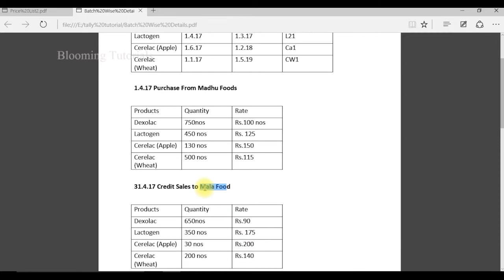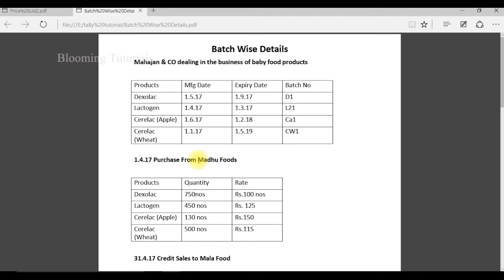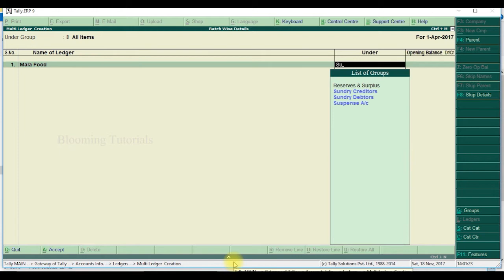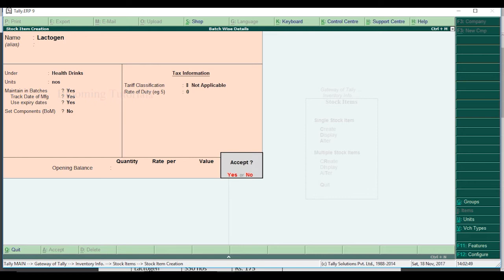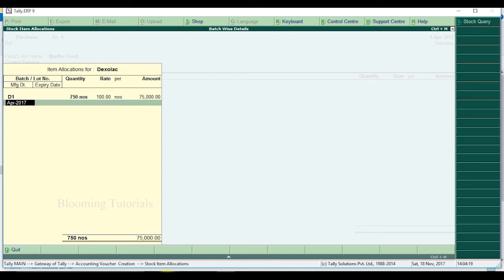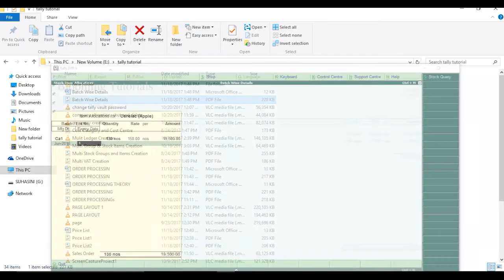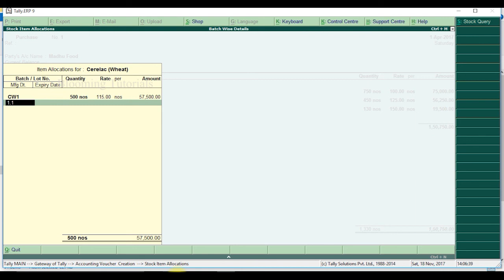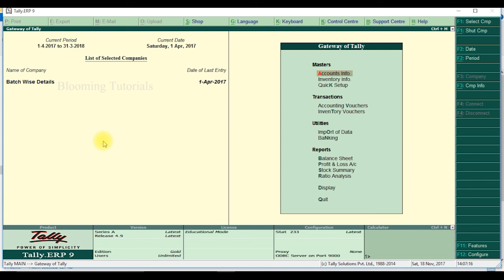How to activate Batch Wise Details in Tally ERP 9 Tamil Tutorial/ manufacture / expire date entry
Batch Wise is used for apply Manufacturing and Expiry date for Items in order to find out the Expiry Items which should not used after the date of Expiration.